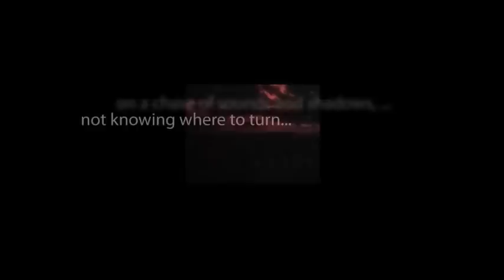CBS Radio Mystery Theater "On the Night of the Dead" starring John Vickery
In a village ravaged by sickness and hunger, a group of women pins their hopes for salvation on a man claiming to be a god.